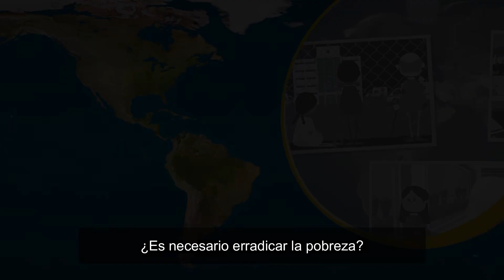Agenda 2030: el globalismo contra las naciones y las personas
¿Sabes qué es la Agenda 2030? Un proyecto impulsado por la ONU para la extensión del proyecto mundialista, camuflado de filantropía y aparentes buenos propósitos.